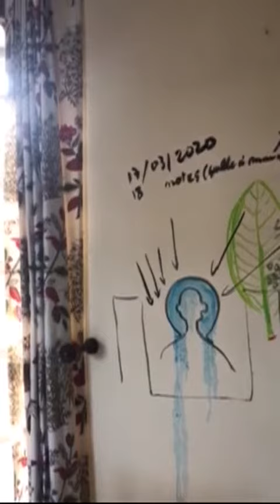STUDIO VISIT | Fabrice Hyber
➡️ Pendant le confinement, les artistes se filment et ouvrent leurs portes pour le Centre Pompidou-Metz !

🔸 Fabrice Hyber 🔸

Fabrice Hyber nous ouvre les portes de sa maison vendéenne.
Il filme et dialogue avec nous sur comment dans cette période de confinement sa maison s’est transformée au fil des jours.